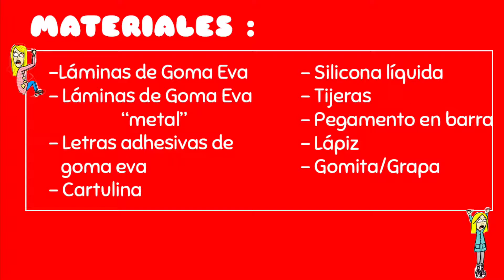Un recurso divertido para dinámicas de grupo: Yo guío, yo confío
Recurso para tus dinámicas de grupo: medallas distintivas.

2 Profes en apuros han creado este vídeo tutorial con materiales Fixo Kids para desarrollar una dinámica de grupo para niños perfecta para el inicio del curso.

Se trata de la actividad "¿Quién me guía?" en la que por parejas cada pequeño cumplirá un role de guía o guiado, según el caso.

Esta actividad ayudará al alumnado a desarrollar la confianza en el grupo y mejorar la comunicación.

Las medallas ayudarán a identificar el role de cada uno.